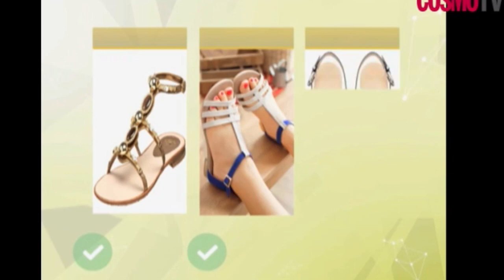Cosmopolitan TV-Carmen Ordonez 'What to Wear to a Beach Wedding'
Carmen Ordonez, founder of Viva Fashion shares tips on what to wear to a beach wedding on Cosmopolitan TV's show Tan Cosmo.

Que ponerse para una boda en la playa